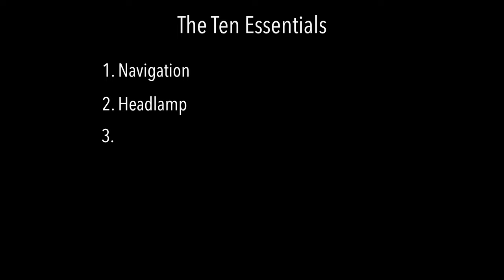The WINTER 10 Essentials for Hiking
____In this video I'm taking you through my gear set-up for winter days out hiking with a primary focus on how the 10-essentials for hiking should be adapted for winter conditions. I'll explain special considerations that you should make in gear selection and preparation for a winter hiking trip. I do not cover technical gear such as a shovel, avalanche beacon and probe which should be included in a kit if one is traveling through avalanche terrain. The reason for this omission is that these items also need to be accompanied by skills and practice.

Kimberly Green, Antoinette Goud, Keith Holt, Harlan Whitley, Perry Kerr, Kim Reeves, Scott McBee
Patron contribution helps me to continue to create content for this YouTube channel.

00:00 Intro
00:35 Overview of the Ten Essentials
00:55 Navigation
Garmin In-Reach
02:49 Headlamp
03:21 Sun Protection
Mineral Sunscreen
Polarized Sunglasses (mine are from Target)
04:29 First Aid Kit
First Aid Kit
Hand Warmers
04:53 Knife
05:01 Fire Source
_________Water Proof Matches
_________Fire Starter Bricks
06:09 Extra Clothing
07:00 Shelter
_________Sit Pad
09:44 Extra Food & Extra Water
_________Insulated Hydration Hose
_________Thermos
12:00 Additional Recommendations
12:15 Toileting Kit
13:25 Traction Devices
14:07 Trekking Poles
_________Budget Option
15:17 Backpack
_________HMG Southwest 2400
16:20 Whistle
16:36 Dry Bags
_________Affordable Option

I'm proud to say that I was selected as a 2021 Ambassador for the brand Sierra Designs.